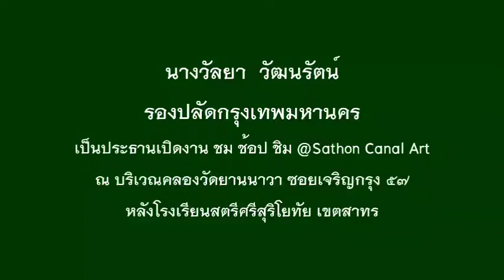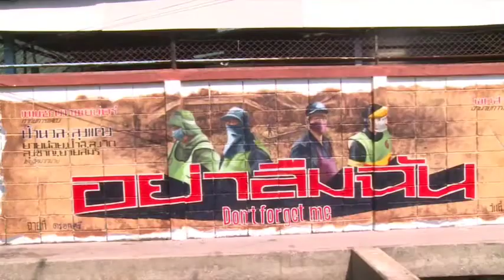กทม.(BMA) : Sathon Canal Art ณ คลองวัดยานาวา Landmarks อีกแห่งของเขตสาทร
(29 ส.ค. 63) นางวัลยา วัฒนรัตน์ รองปลัดกรุงเทพมหานคร เป็นประธานเปิด “โครงการสาทรร่วมใจ คลองสวย น้ำใส ไฟสว่าง Miracle of Sathon” และ กิจกรรม “ชม ช้อป ชิม @Sathon Canal Art” โดยนายพันธ์ศักดิ์ เจริญสุข ผู้อํานวยการเขตสาทร ผู้อํานวยการเขตกลุ่มกรุงเทพใต้ อธิบดีผู้พิพากษาศาลอาญากรุงเทพใต้ ผู้แทนจากบริษัท ยู.อาร์.เคมิคอล จํากัด บริษัท วิศวภัทร์ จํากัด ประธานชุมชนศรีสุริโยทัย ประธานชุมชนบ้านแบบ ประธานชุมชนโรงน้ำแข็ง ผู้เกี่ยวข้อง และชาวชุมชนในพื้นที่ร่วมกิจกรรม